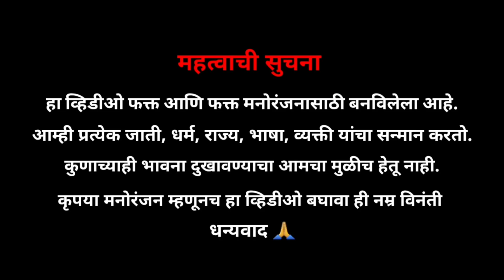श्रीवल्ली || Shrivalli Pushpa & Bahubali Lip Sync || Mitawa Raut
I'm not owner of this video. Video belong to very resepected person I'm only dubbed this video...